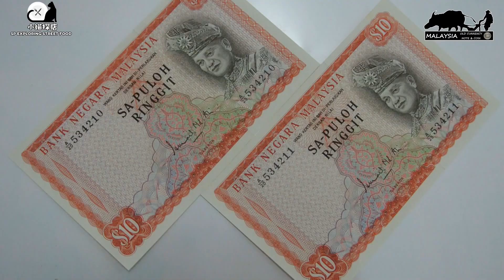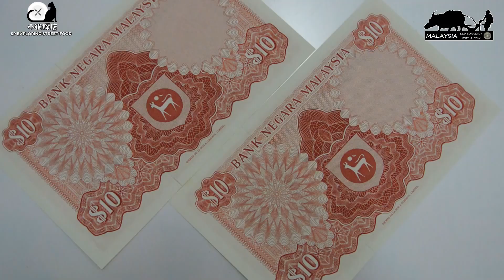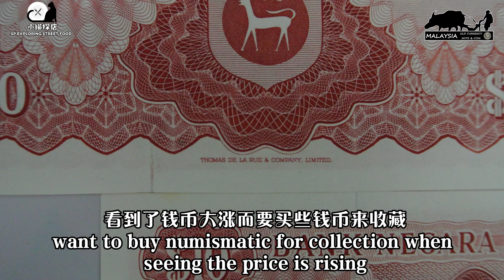乱龙号开始有附加价值了?1967-72 Malaysia RM10 SA-PULOH Banknote Price Rise & Value Added Almost Ladder Number楼梯号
当你还对美号码存有价值存有怀疑时，这些美号码已经静悄悄的涨价！而连几年前不多人注意的乱龙号都有附加价值了。可见收藏者们对美号码的痴迷呀！从近年来的拍卖会的交易价，我们似乎可以看到美号码以更高的价钱来交易呀！喜欢收藏美号码的你，难道你不心动？哈哈！